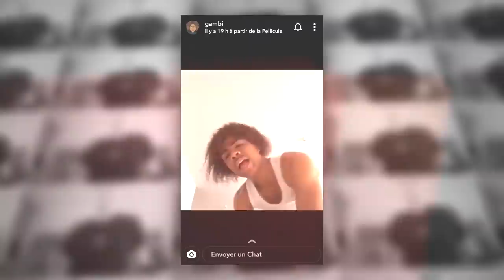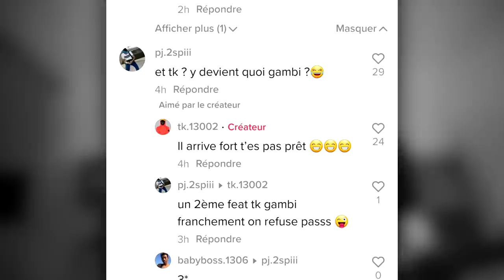Où est passé GAMBI ? (La vérité..)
Ou est passé Gambi ? Qu'es devenu Gambi ? Le retour de Gambi ?
Toute la vérité sur son absence.